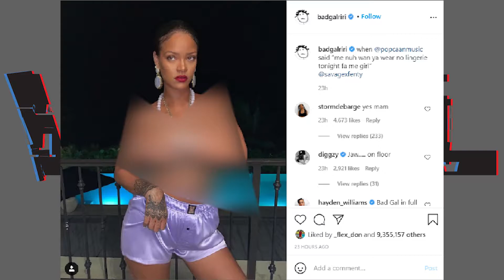Popcaan Made Rihanna went Topless for her Valentines!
Awesome Microphone I use in my videos🎙⤵️

Cool Camera I use in my videos🎥⤵️